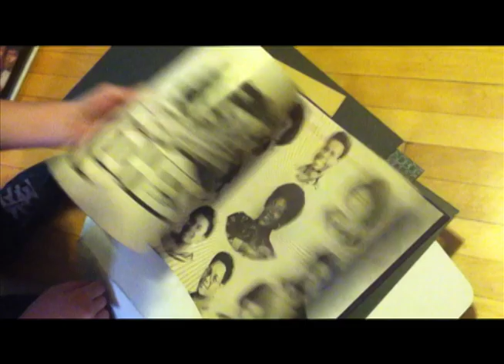Purple Snow Unboxing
NUM 050- Purple Snow: Forecasting The Minneapolis Sound

Song: "Twin City Rapp" By The Twin City Rappers